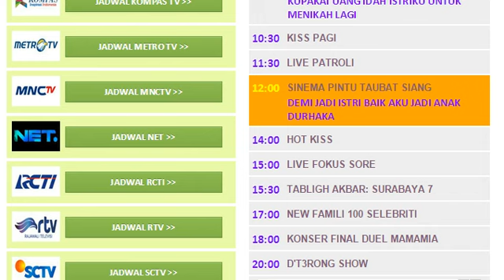Jadwal TV: Indosiar - 7 Nov 2014